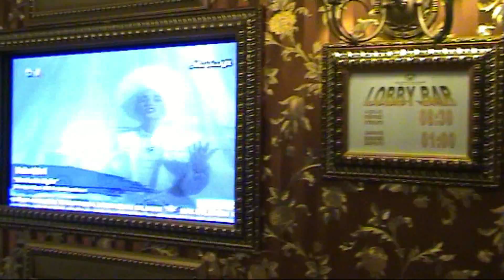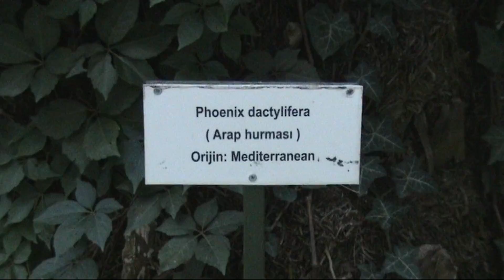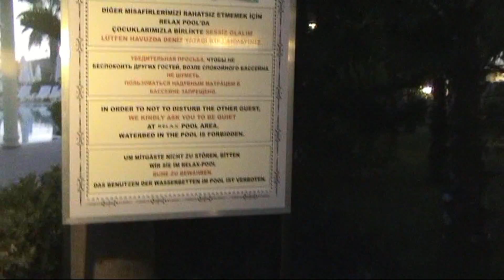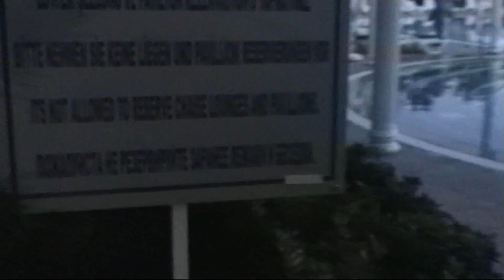DELPHIN BOTANIK.Evening walk.Akşam yürüyüş.mp4